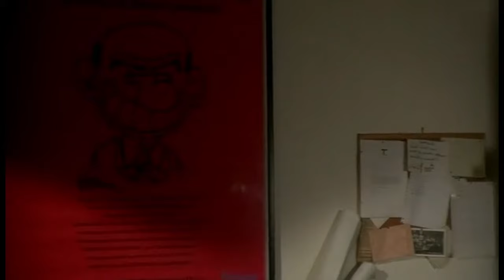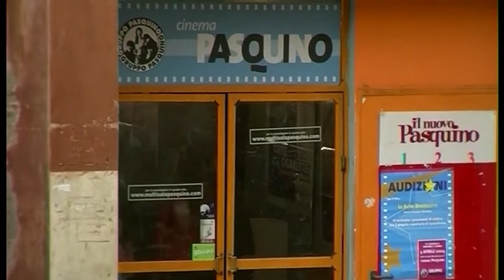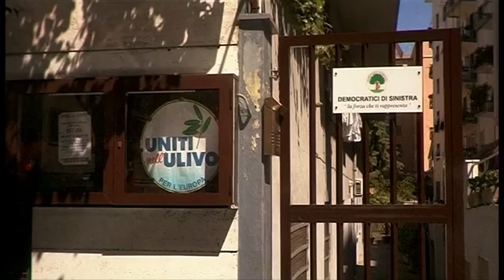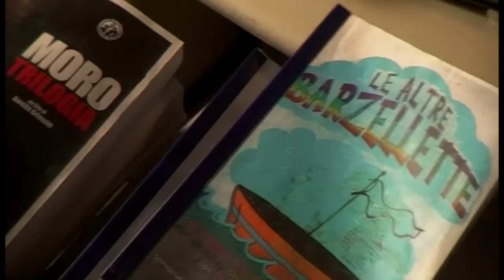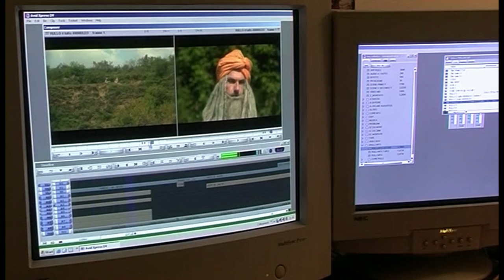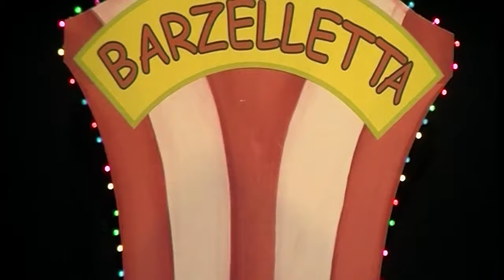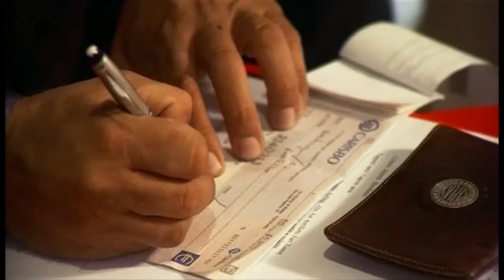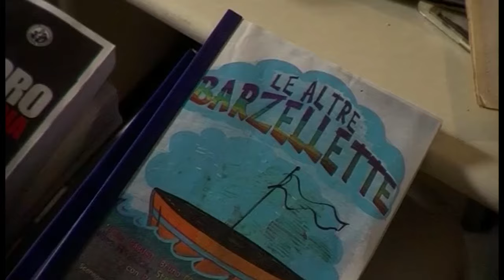Ladri di barzellette I HD I Commedia I Film completo in Italiano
Regia: Leonardo Giuliano, Bruno Colella
Sceneggiatura: Afro Bedetti
Cast: Bruno Colella, Angelo Di Gennaro, Aurelio Grimaldi, Guia Jelo
(2004)

Aurelio Grimaldi interpreta se stesso e nella storia è costretto da un produttore cinematografico a dirigere il sequel de Le barzellette, film di grande successo, per il quale è stato trovato un finanziatore rozzo e totalmente estraneo al cinema. Ma Grimaldi è un regista che vuole affrontare temi drammatici e vuole girare una trilogia su Aldo Moro, per questo gli viene promesso che sarebbe stato prodotto con un budget più alto del previsto se prima avesse girato il film comico. Allora Aurelio cerca, con scarsi risultati, di inserire citazioni importanti anche nel film comico e spiazzato cerca ispirazione trovando situazioni paradossali.